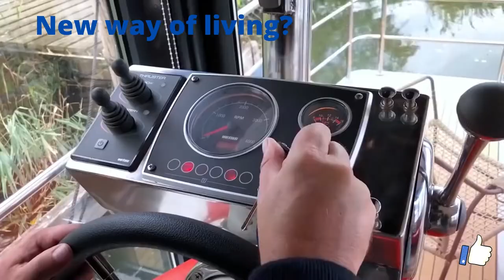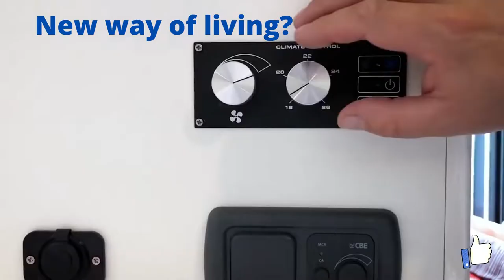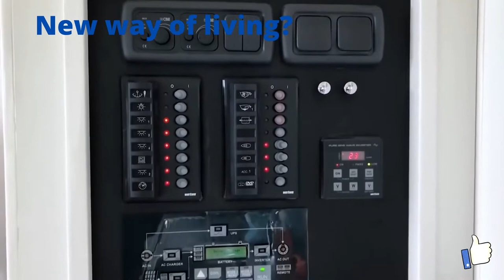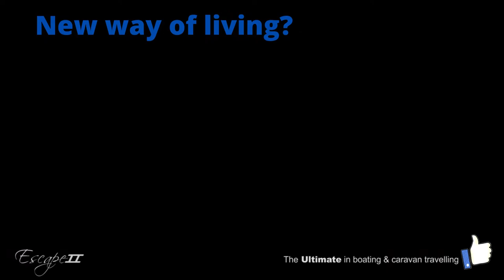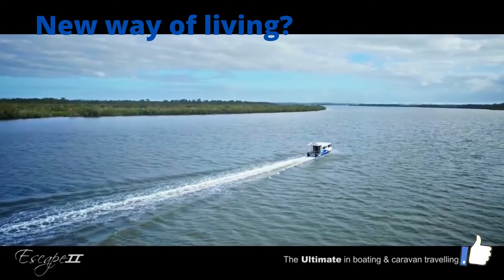House boat to buy or rent for lovely holidays ⚓🏴‍☠️😀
Have a look at really nice houseboats either for holidays, but why not consider downsizing. Stay in port and mingle with other boat owners or stay in a more private place. Up to you!